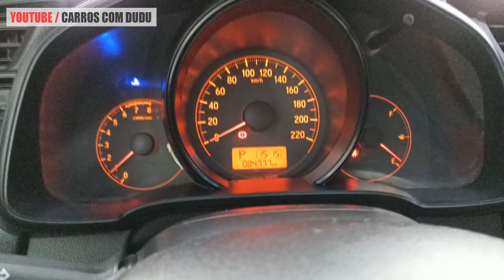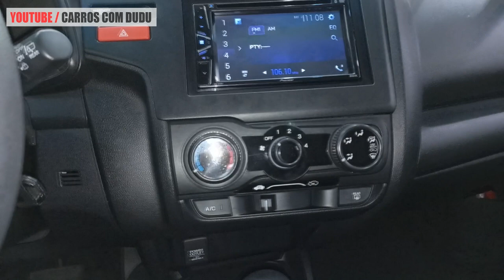AVALIAÇÃO HONDA FIT LX 2015 - UM CARRO FAMILIAR CUSTO-BENEFÍCIO!